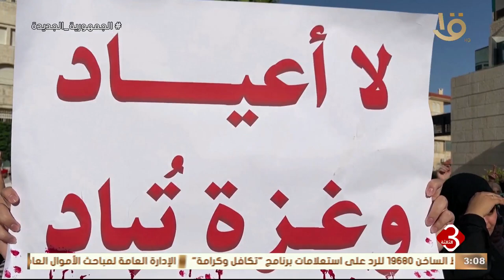الأردنيون يتظاهرون في عيد الأضحى دعما للفلسطينيين في غزة